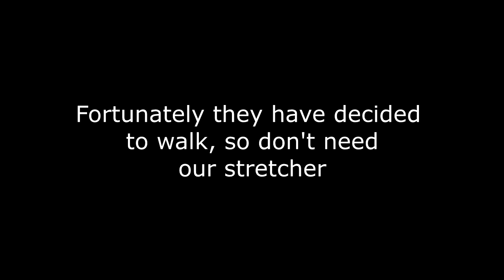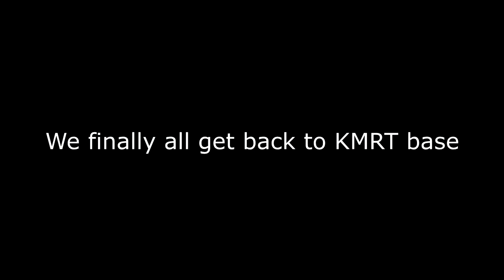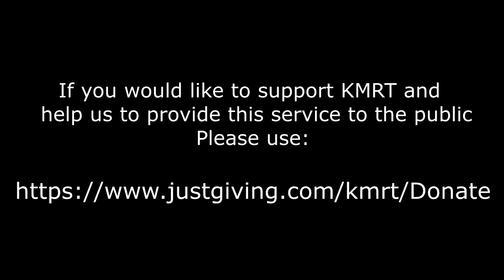76. Callout - Lost Walkers on Kinder (Missing a boot) 19th Feb 2017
For the second time in a matter of weeks, we had two people lost in the dark on the top of Kinder Scout with a missing shoe.  Mountain Rescue teams from Kinder, Buxton, Edale and Glossop began searching for them.  They were found by search dog Dolly and handler Nick in almost the same location as the last pair of lost walkers with a missing shoe.